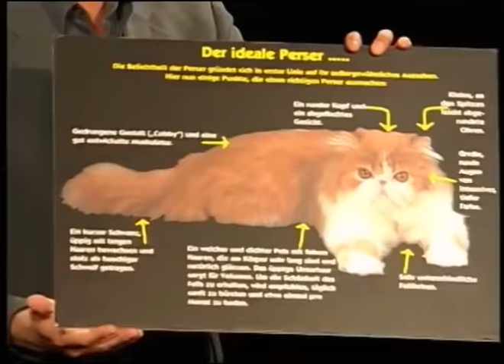Gernot & Niavarani - Gefühlsecht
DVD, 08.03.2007